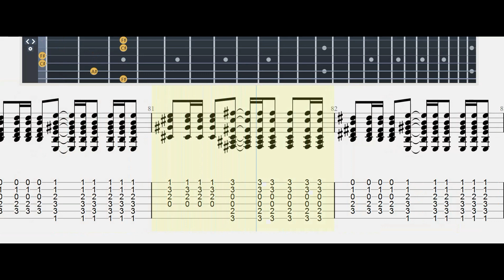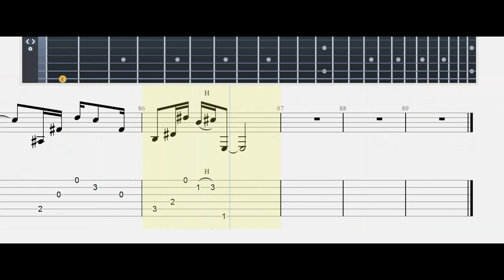MAMA SAID |metallica#|Guitar Tab| Mastertabs BestFreeYoutubeMusic#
TUNE  DOWN  1/2  STEP  Eb Ab Db Gb Bb Eb

Lyrics
Mama, she has taught me well
Told me when I was young
"Son, your life's an open book"
"Don't close it 'fore it's done"
"The brightest flame burns quickest"
That's what I heard her say
A son's heart's owed to mother
But I must find my way
Let my heart go
Let your son grow
Mama, let my heart go
Or, let this heart be still
"Rebel, " my new last name
Wild blood in my veins
Apron strings around my neck
The mark that still remains
I left home at an early age
Of what I heard was wrong
I never asked forgiveness
But what is said is done
Never I ask of you, but never I gave
But you gave me your emptiness
I now take to my grave
So let this heart be still
Mama, now I'm coming home
I'm not all you wished of me
But a mother's love for her son
Unspoken, help me be
Yeah, I took your love for granted
And all the things you said to me, yeah
Source: Musixmatch
Songwriters: Carleen Anderson

About
Album: Load
Released: 1996
Artist: Metallica
Genres: Metal, Hard rock, Country rock, Rock